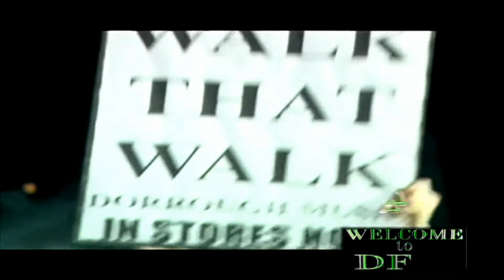Welcome to DFW Vol 2 / Dorrough Album Release Party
Dorrough album release party Club Cirque, Dallas, TX. 2008